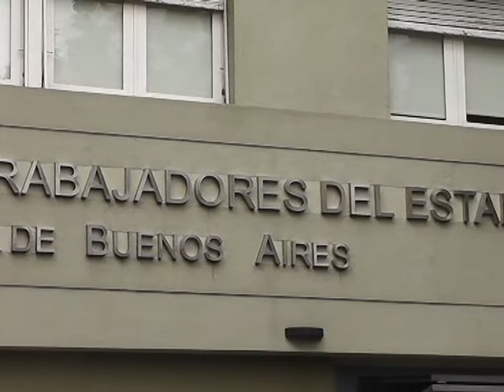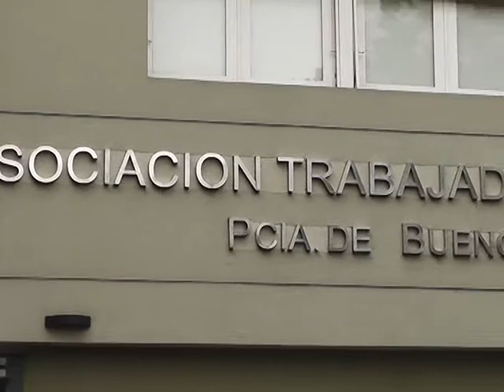ESTATALES PIDEN APERTURA DE PARITARIAS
LOS GREMIOS NUCLEADOS EN LA FEDERACIÓN DE GREMIOS ESTATALES Y PARTICULARES DE LA PROVINCIA LANZARON AYER UNA ADVERTENCIA DE "PARO TOTAL" SI LA ADMINISTRACIÓN DE DANIEL SCIOLI NO INICIA LA RONDA DE PARITARIAS A LA BREVEDAD, LUEGO DEL ANUNCIO OFICIAL DE QUE ESA DISCUSIÓN EMPEZARÍA EN LA SEGUNDA QUINCENA DEL MES EN CURSO.